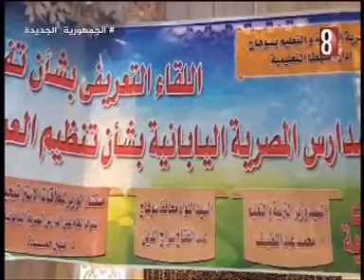لقاء تعريفي للمدارس اليابانية بسوهاج. تقرير النشرة